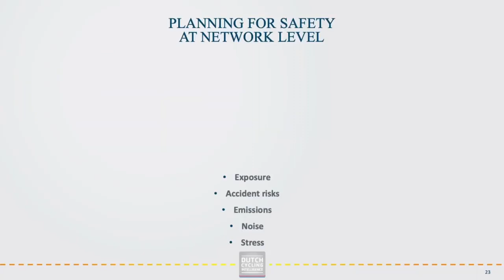Avoiding a Disaster on University Way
EDIT: I was wrong. I studied the area. This bikeway can happen. The engineering company that designed what I saw in RTC's report sucked horribly, and it led me to believe it was a bad idea.

I will not be taking this video down. There's no point. I acknowledge my shortcomings and think it serves as a good testament to the evolution of my thinking process through this debacle.

Here's the original description:

I was recently told that I should should support the collaborative, creative and groundbreaking work for our community guided by international experts from the Netherlands. (The Dutch Cycling Embassy.)

I do not support a cycle track through downtown on University Way, (formerly known as Center Street). It does not follow the fundamental safety ambitions of the Dutch Cycling Embassy. I am trying to help the city avoid a disaster.

Kerrie Koski, Director of Public Works for the City of Reno agrees with me. I believe that she has the public's best intentions at heart, and we should not discount her years of expertise. We need to consider our bike network as part of a full multimodal infrastructure plan, and the designs for our paths should be safe and efficient. They will be here for decades. Let's not screw up.